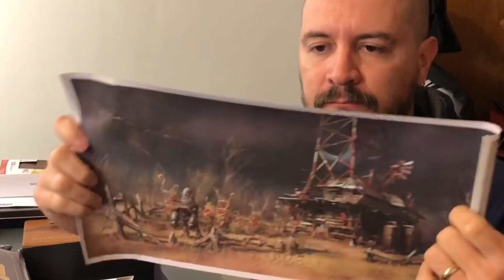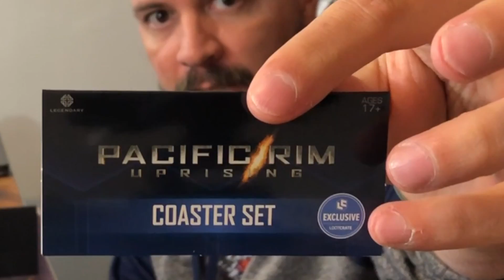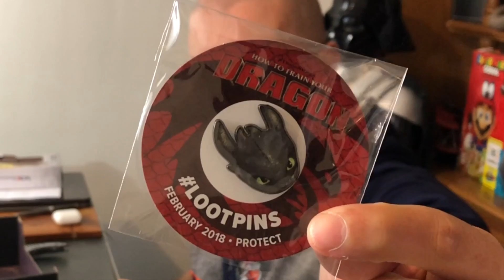Loot Crate Febrero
Hoy tenemos el Loot Crate de febrero 2018 con cosas de Black Panther, Pacific Rim Uprising y mas! Disfruten del video!